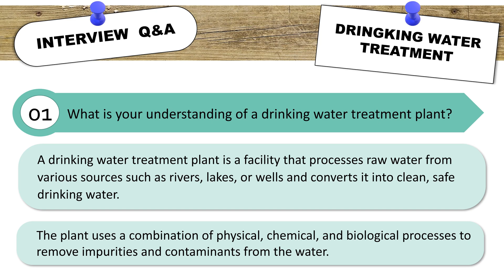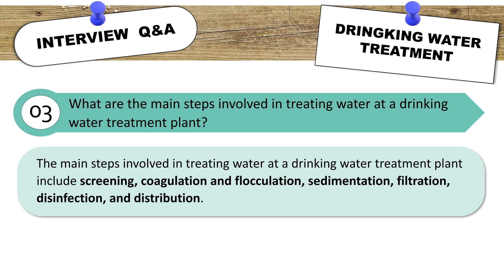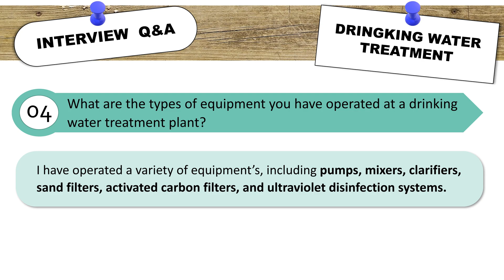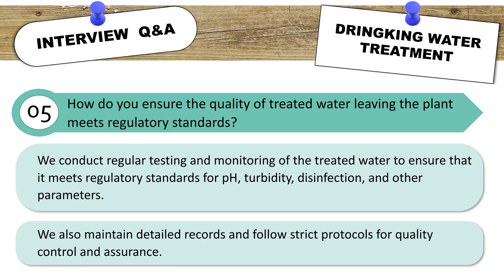Interview Question and Answer on Topic Drinking Water Treatment Plant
In this video, we will be discussing the most common interview questions and answers related to the drinking water treatment plant. As a potential candidate for a job in this field, it's crucial to be well-prepared for the interview Question